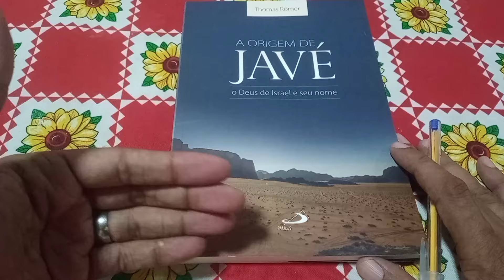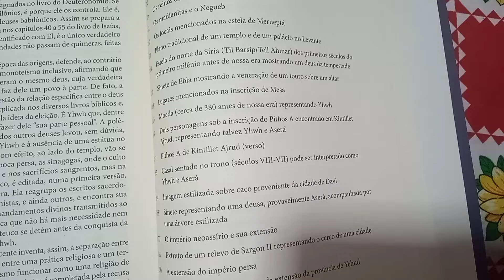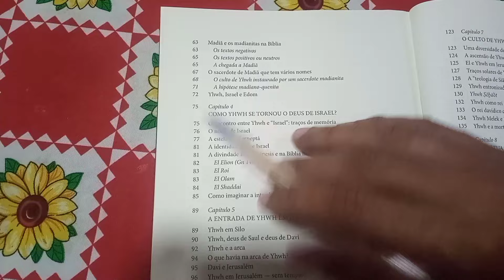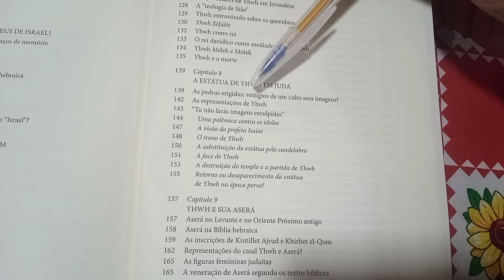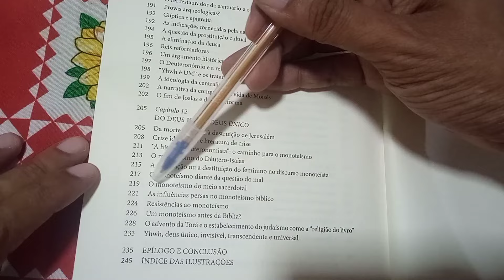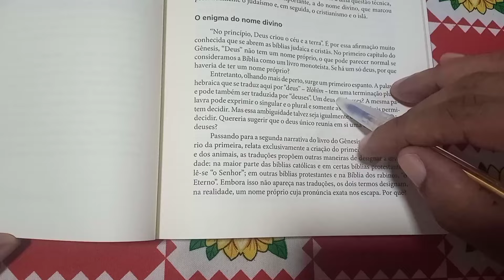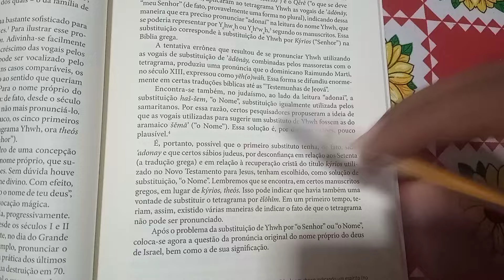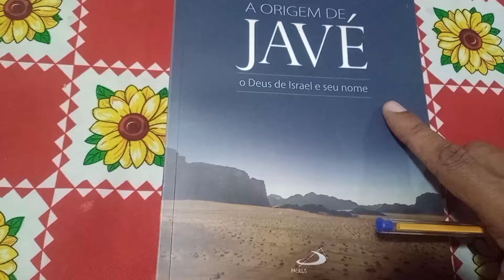A ORIGEM DE JAVÉ - Thomas Romer (Editora PAULUS).